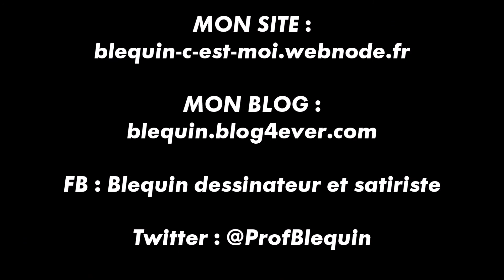Slam #9 : Y en a qu'une, c'est la tune !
Avec la participation vocale de Mélanie Plantec et Cécilia Potin-Kervran

Au moment même où j'ai appris que Florence Arthaud, ainsi que d'autres sportifs français, avait trouvé la mort dans un accident d'hélicoptère survenu au cours du tournage d'une émission de télé-réalité, j'étais en train de consulter des blogs sur lesquels les gens exprimaient leur nostalgie pour les programmes de TF1 antérieurs à la privatisation de la chaîne : de là m'est venue l'idée de ce texte où j'oppose que ce la "Une" était jadis à ce qu'elle est devenue depuis : mais je sais pertinemment que TF1 n'a pas le monopole de la télé-poubelle en France !